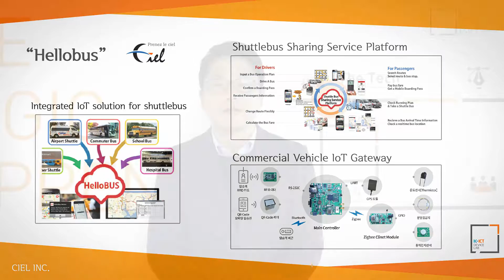[MWC 2017 Preview] Ciel Introduces Location-Based Shuttle Bus Solution 'Hello Bus'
Ciel will exhibit a location-based shuttle bus solution 'Hello Bus' in the K-ICT Device Lab exhibition pavilion at 'MWC 2017', which will be held in Barcelona, Spain from February 27th to March 2nd.

Ciel's HelloBus is a vehicle specialized for shuttle buses
It is a IoT/LBS solution.

You can get the current location of the vehicle and receive a notification of arrival with the smartphone app. In addition, information such as station locations and route information can be checked real time. It is possible for passengers to receive more precise and accurate arrival notices using the notification zone feature.

In addition, search and management service is available through the website. It provides various functions such as current vehicle location, route management, vehicle operation management, and passenger management, operation history using the website.

You can conveniently manage and print daily records with the service records/ boarding records through the automatic creation function.

Hello buses can be used for various purposes ranging from school buses to commuter buses. Companies such as Nongshim, Hyosung, Nexen Tire, and ASE Korea are using it for company commute buses, receiving positive feedback from employees. It has been applied as school buses at schools such as Korea International School and Songdo Chadwick International School, increasing school commute safety.

The global news network Aving News, which has delivered the most number of news issues from CES, MWC and IFA, the world's top three tech exhibitions over the past decade, will also send a special report team to the MWC to report on major issues in the market. Also, as part of the 'MADE IN KOREA & MADE BY KOREA' project, we will find companies from Korea that participate in the exhibition and introduce them to the world.

Ciel
Hello BUS
CEO : Park Muyoul